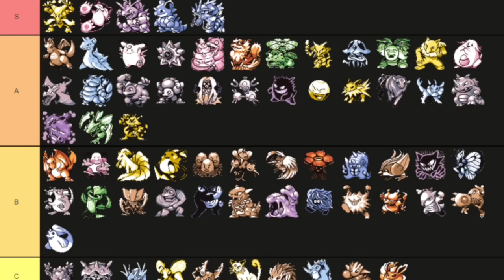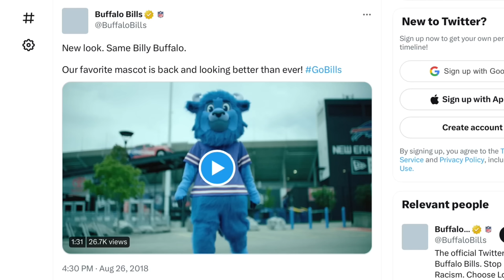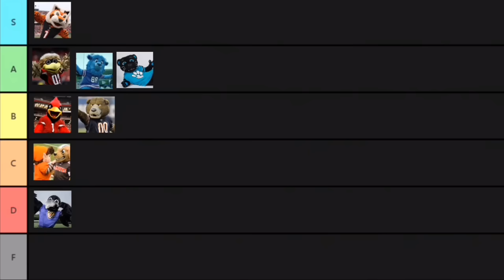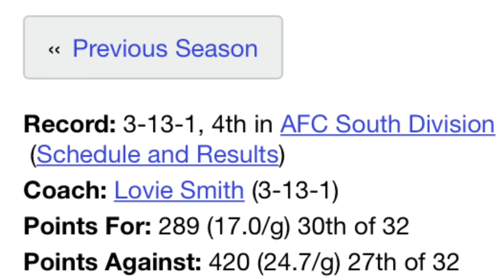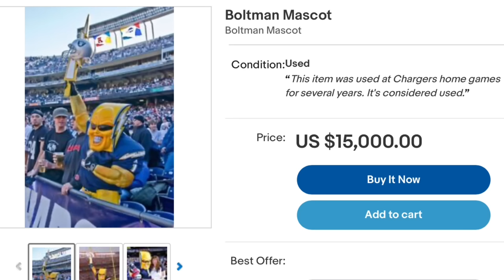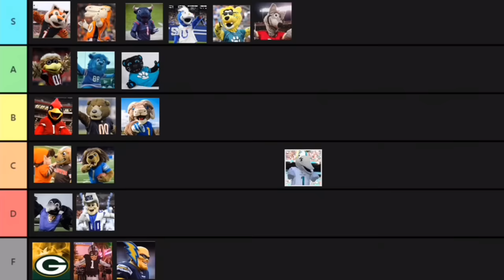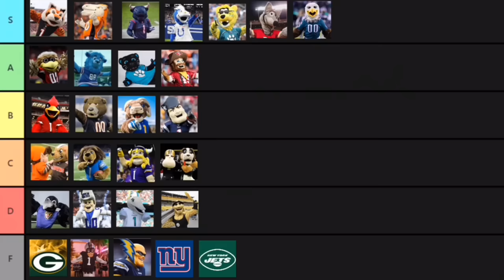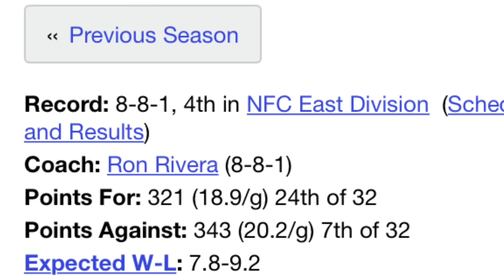My NFL Mascot Tier List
Happy Late Super Bowl Sunday!!!

Since I have nothing to do for the ￼Super Bowl I decided to do another tier list video, But this time I’m ranking all 32 NFL mascots from S tier to F tier.

Just remember, these are all my opinions, so you may agree or disagree on some things I say in this video or where each mascot gets ranked. Also, I was sick while recording this video so my voice might sound a little weird.

Finally, I recorded this before the Super Bowl so somethings in this video might be a little inaccurate.

NBA Mascot Tier list: coming soon